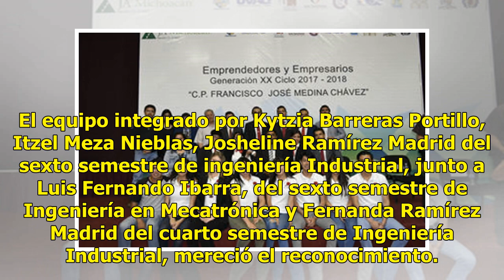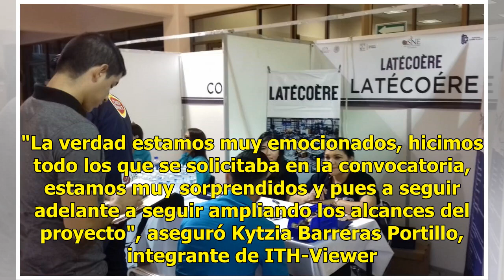Proyecto 'ITH-Viewer' gana el primer lugar en evento nacional Eneit 2018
Suscríbete ahora a nuestro newsletter Ratio: 3 / 5 HERMOSILLO, SON.- El proyecto "ITH-Viewer", obtuvo el primer lugar en la categoría Aplicación Móvil, en Eneit 2018, por la innovación hacia el dispositivo móvil que permitirá a los estudiantes estar en contacto vía digital con la universidad en la q...